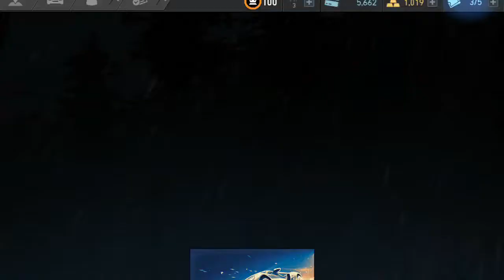FORD GT (2017) | Gameplay Special Event (Day 3) Race's High | NFS: No Limits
FORD GT (2017) | NFS: No Limits | Gameplay Special Event Day 3 Race's High

My device: Xiaomi mi5 64GB